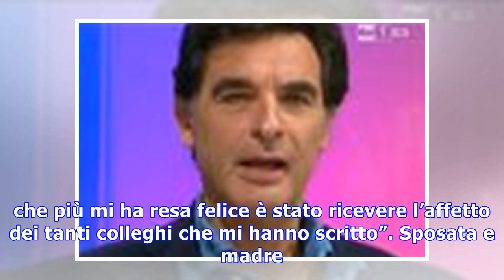Marica branchi/lo scienziato italiano nella top ten della natura (che è fuori dal tempo)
Marica Branchesi, ospite questa sera di Che fuori tempo che fa, è la ricercatrice italiana che Nature ha inserito nella top ten degli scienziati più i...